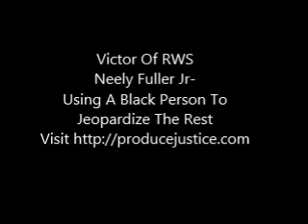Neely Fuller Jr- Using A Black Person To Jeopardize The Rest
Neely Fuller Jr talking about how the racists will setup Black people to be fired.